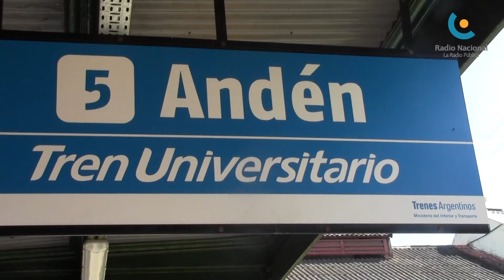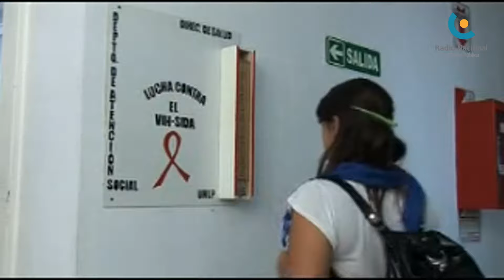En Apuesta Nacional elvice presidente de la UNLP, Fernando Tauber